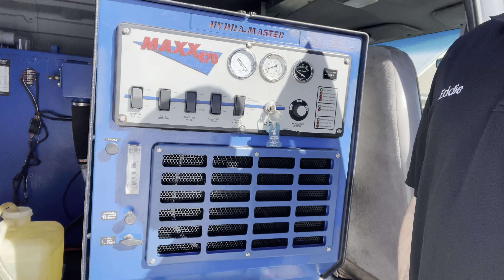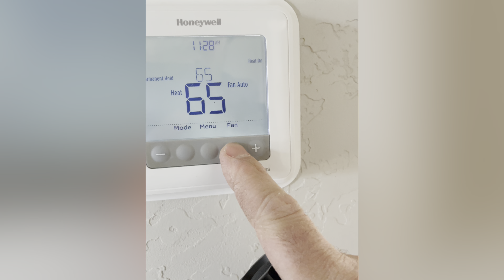Full process carpet cleaning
From leaving my house to finishing the job, a step by step process of what it is like to clean a two bedroom apartment.

Hot water extraction